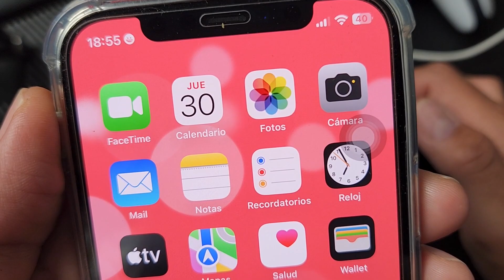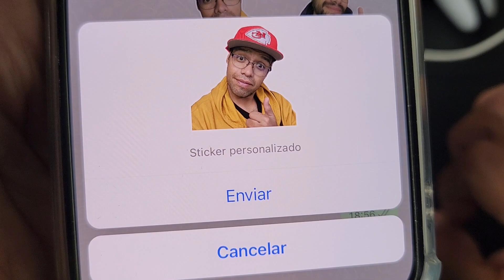CREA STICKERS PARA WHATSAPP CON TUS FOTOS EN IPHONE